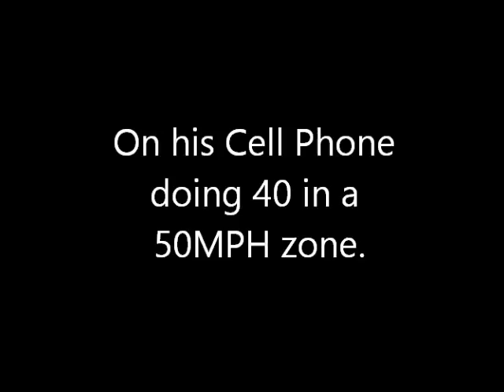Get off the Cell Phone while Driving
Driver training video.